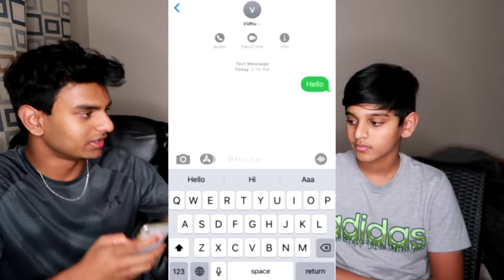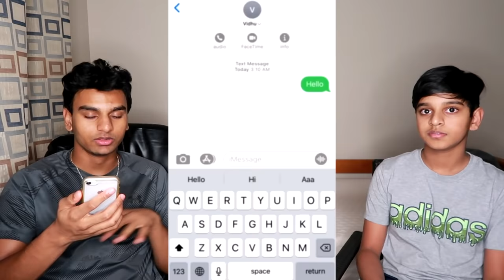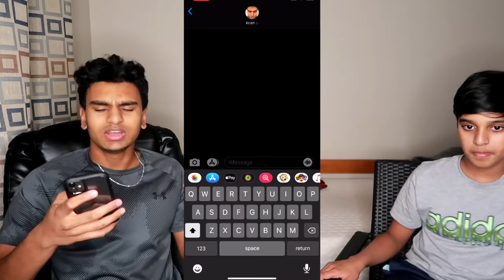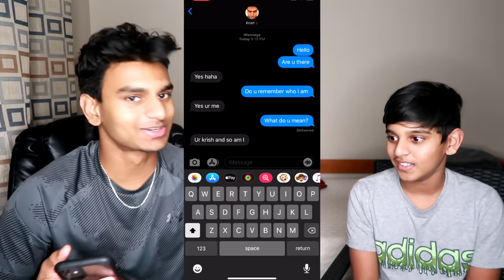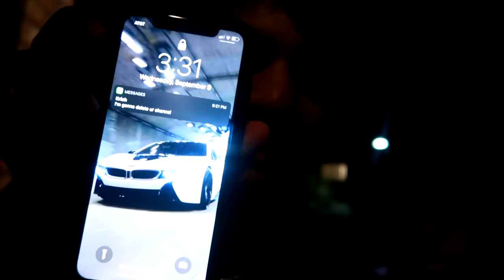CALLING OUR EVIL TWINS ON FACETIME AT 3AM!! *EVIL TWINS BROKE INTO OUR HOUSE*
Calling Our Evil Twins On Facetime At 3am!! *Evil Twins Broke Into Our House* - In this video, I decided to facetime our evil twins at 3am and they broke into our house. Two years ago I facetimed my evil twin at 3am in a video titled “Do Not Facetime Yourself At 3am!! Omg I Answered!! *Evil Twin Came To My House*” and two weeks ago I facetime my little brother evil twin in a video titled “Do Not Facetime Your Little Brother At 3Am!! Omg Evil Twin Answered!! *Evil Twin Came To Our House*” so in this video I decided to facetime both my evil twin and my little brother evil twin at 3am at the same time. They broke into my house and our evil twins nearly took our youtube channel which was insane! Let’s try and smash 4,000 LIKES!!

2. Leave a like on the video
Winners are chosen each video so good luck!!